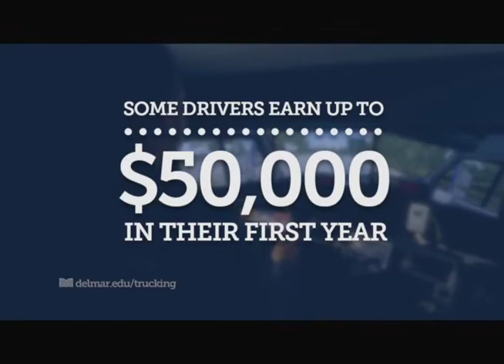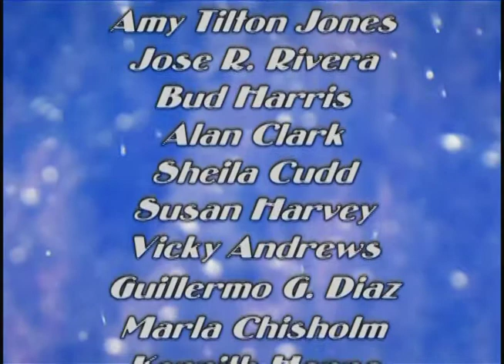Del Mar NOW - December 2016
The December 2016 edition of "Del Mar NOW", hosted by Dr. Amy Mintz, featured Sandra L. Messbarger, At Large Del Mar College Board of Regent and recipient of the Outstanding Alumni Award. The Del Mar College Dean of Student Outreach and Enrollment Services, Patricia Benavides-Dominguez is also a guest. Each show features a Del Mar NOW Update (Newscast) by students in the Del Mar College Radio and Television Program. "Del Mar NOW" is a production of DMC-TV.